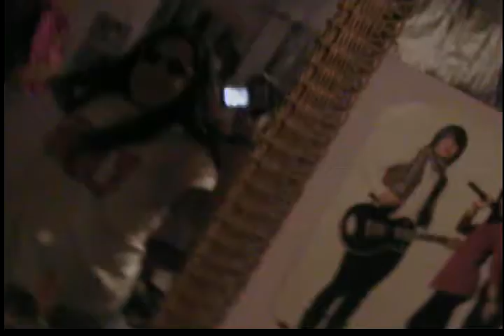Caro vs Sofi / votacion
este es el video de sofi de Hot n Cold,
tienen q mirar los dos videos i eligen el mejor votandolo cn 5 estrellitas..